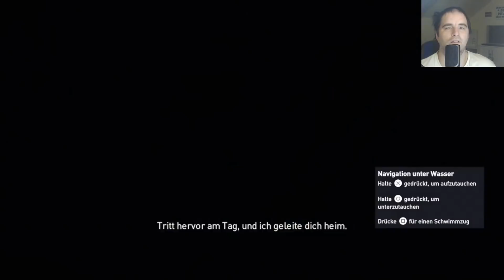ASSASSIN’S CREED ORIGINS - Erotik liegt in der Luft 😏 [Deutsch] #10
ASSASSIN’S CREED ORIGINS Deutsch
Deutsch ASSASSIN’S CREED ORIGINS

►Das alte Ägypten, der wohl geheimnisvollste Ort der Geschichte und eine Epoche, die das Antlitz der Welt verändern sollte. Der Spieler entdeckt die Geheimnisse hinter den Pyramiden, den vergessenen Mythen, den letzten Pharaonen. Er erfährt die Ursprungsgeschichte der Assassinen-Bruderschaft, geschrieben in längst verschollenen Hieroglyphen.